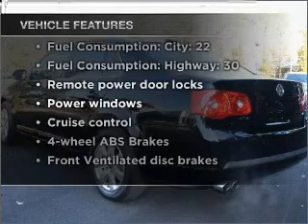2006 Volkswagen Jetta - Tallahassee FL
Year: 2006
Make: Volkswagen
Model: Jetta
Trim: 2.5
Engine: 2.5 liter inline 5 cylinder 20 valve
Transmission: Automatic
Color: Black
Mileage: 51858
Address:
3705 W. Tennessee Street